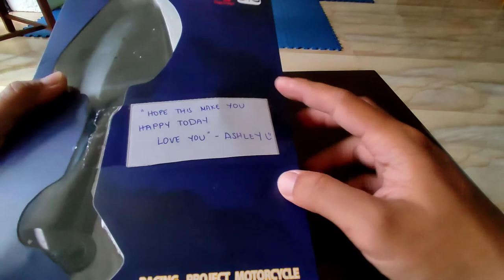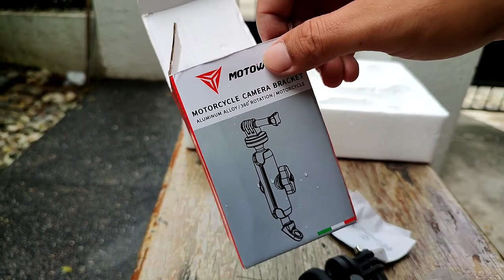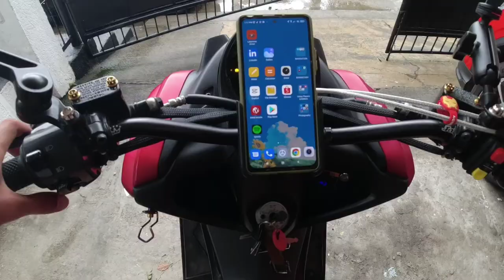DUCATI TYPE SIDE MIRROR | UNIVERSAL SIDE MIRROR | HERO RACING | SHEEPVLOGS | YAMAHA NMAX